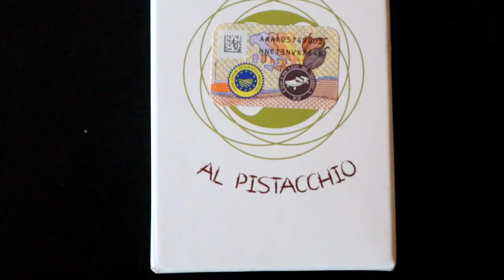Italia, Modica y su exotico chocolate/Italy, Sicilian's Amazing Chocolate (ENGLISH/SPANISH CC)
En esta aventura, Lulu y Wolfgang exploran Modica, una pequeña ciudad en en el sur de Sicilia, Italia.
Modica, junto a sus ciudades vecinas, son Patimonio de la Humanidad de la Unesco y reflejan la arquitectura barroca tardía del siglo XVII en todas sus formas y aplicaciones.
En este video, podes explorar con nosotros Modica y su excepcional chocolate, entre otras delicias locales. Sigan en sintonia!!!

Gracias y mucho amor y viajes!!!
Lulu Wonder

In this adventure, Lulu and Wolfgang explore Modica, a small town in southern Sicily, Italy.
Modica, together with its neighboring cities, are a UNESCO World Heritage Site and reflect the late baroque architecture of the 17th century in all its forms and applications.
In this video, you can explore Modica  and its exceptional chocolate with us, among other local delicacies. Stay tunned! ;)

Thank you and much love and travels!
Lulu wonder

I don't have any earning with that, it just help me to keep using the app for free

Thanks!!!